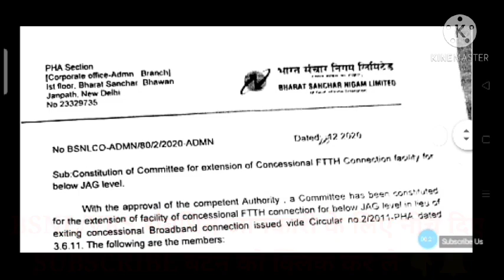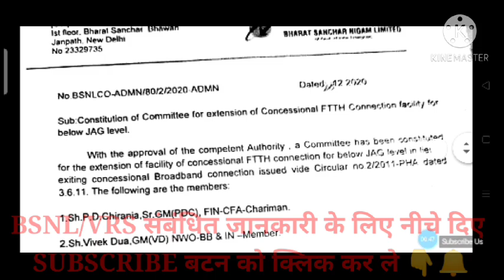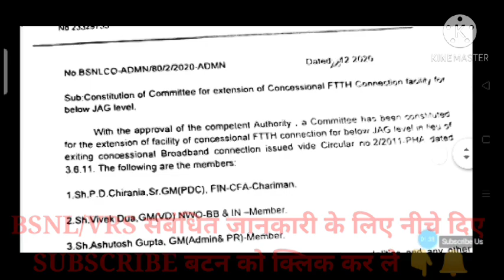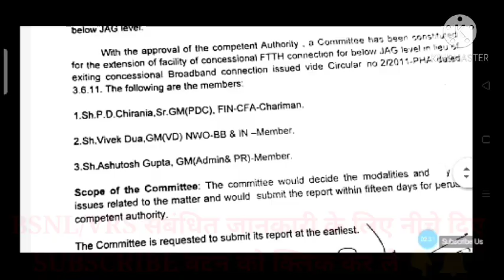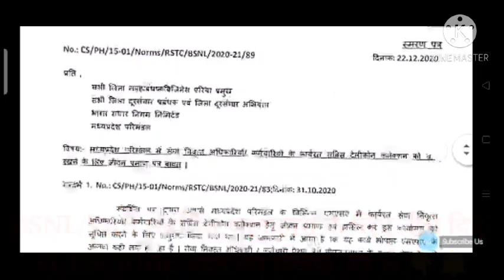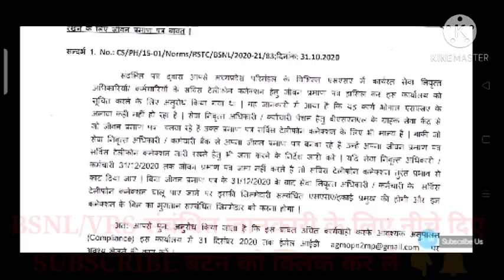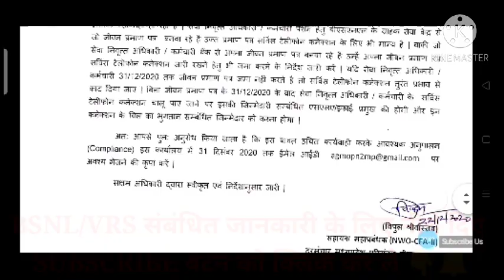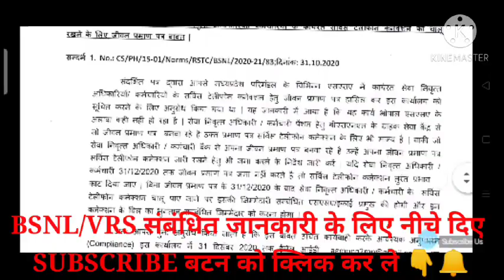BSNL NEWS TODAY HEADLINES FTTH FREE VRS EX-GRATIA LIFE CERTIFICATE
BSNL NEWS TODAY HEADLINES
EX-GRATIA
LIFE CERTIFICATE
BSNL 4G PLANS
JIO 5G LAUNCH DATE
BSNL 5G
BSNL NETWORK PROBLEM
LATEST IN HINDI
BSNL OFFER
LATEST NEWS
HOW TO VIEW WIFI PASSWORD ON ANDROID MOBILE
V6 NEWS ONLINE
BSNL VERY CRITICAL ECONOMIC CONDITION
RECHARGE PLAN
MORNING NEWS
FREE WIFI
WIFI SCURITY
BSNL NEWS SALARY
BSNL NEWS LIVE
BSNL NEWS 2020
BSNL NEWS TODAY HINDI
BSNL NEWS TODAY SALARY
BSNL NEWS AAJTAK
BSNL NEWS 4G
BSNL NEWS TODAY
BSNL NEWS 4G
BSNL PLAN 2020
BSNL VRS
BSNL 4G
BSNL RECHARGE
BSNL NEW PLAN
BSNL RECHARGE
BSNL KA NUMBER KESE NIKALE
BSNL BALANCE CHECK NUMBER
BSNL 4G SPEED TEST
BSNL NEWS TODAY HEADLINE
CHECK LIST
SAMPANN संपन्न की Procedure और डॉक्युमेंट्स
# SALARY NEWS
NEWS LIVE
NEWS 2020
TODAY HINDI
TODAY SALARY
NEWS AAJTAK
NEWS 4G
BSNL NEWS TODAY
NEWS 4G
PLAN 2020
BSNL 4G
NEW PLAN
# NUMBER KESE NIKALE
BALANCE CHECK NUMBER
SPEED TEST
TODAY HEADLINE

BSNL VRS LATEST NEWS 2019

BSNL VRS LATEST NEWS 2020

SAMPANN PROCEDURE

DOCUMENTS SUBMISSION

SERVICE BOOK

PANSION PAPER

VOLUANTRY RETIREMENT SCHEME

MTNL NEWS LATEST

BSNL 4G

DOT WEBSITE

SAMPANN WEBSITE

VRS PENSION WEBSITE
bsnl net balance check code
BSNL NEWS SALARY
BSNL VALIDITY REGARGE
BSNL PLAN 2020